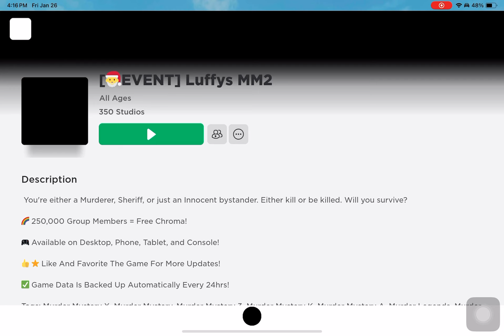Murder Mystery 2 Gameplay: Tips & Tricks to Become a Master Detective!